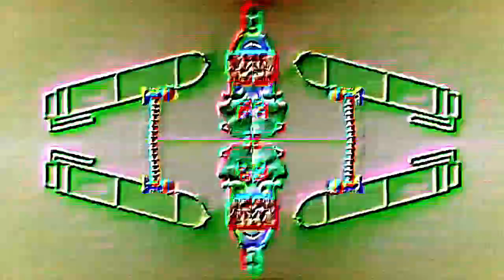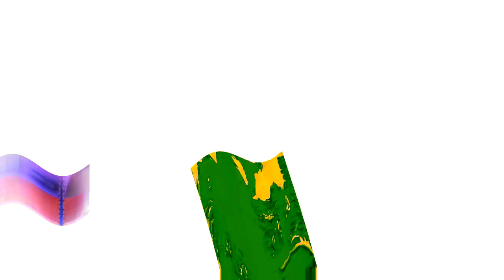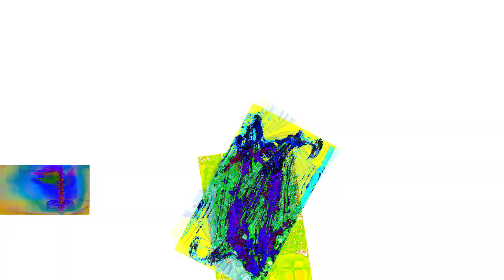Veg Replace Tennis Bubble Guppies Pencil Case pardoy Rounds